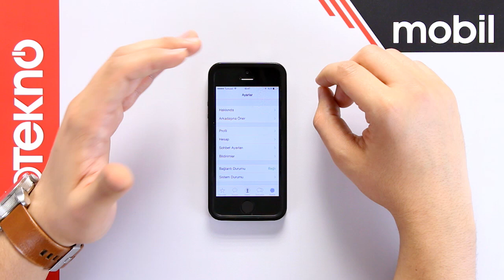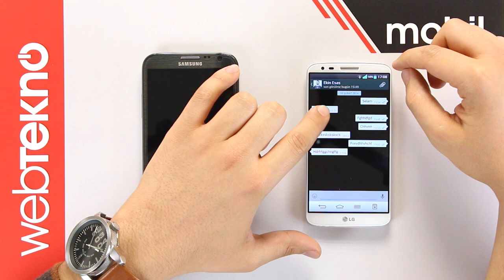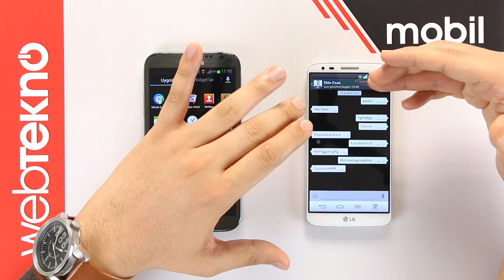Whatsapp Son Görülme Zamanı Kapatma - Android & Apple